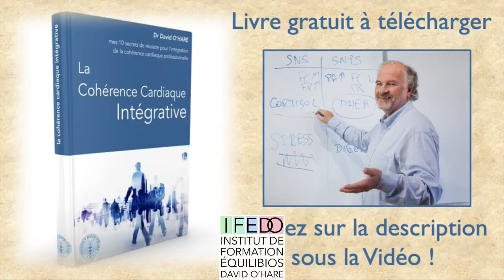Cohérence Cardiaque et cerveau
Cliquez ici pour télécharger GRATUITEMENT l'ebook complet afin de maîtriser la Cohérence Cardiaque

Qui est David O'Hare :  Dr David O'Hare, M.D.
David O'Hare est médecin, diplômé de la Faculté de médecine de Marseille, titulaire de plusieurs diplômes universitaires, dont un en nutrition et un en psychothérapie cognitive et comportementale. Il a exercé en clientèle privée en France pendant trente ans.

Il est cofondateur de la compagnie Equilibios dont la mission est de proposer un ensemble de solutions en gestion du stress et en prise de décision par le biofeedback. Il est l'auteur de Maigrir par la Cohérence Cardiaque,  6 Ordonnances Anti-Stress, Intuitions, Cohérence Cardiaque 365, Je ne veux plus fumer grâce la Cohérence Cardiaque, 5 Minutes le matin, Cohérence Kid.

David O'Hare a été directeur pédagogique de l'Institut de Médecine Intégrée à Paris fondé avec David Servan-Schreiber; il intervient en France, en Belgique et au Québec comme enseignant et formateur en cohérence cardiaque depuis plus de 15 ans.